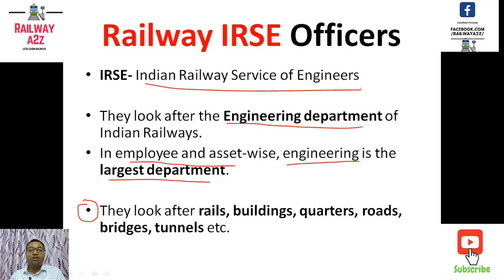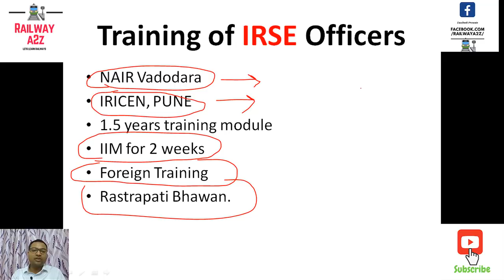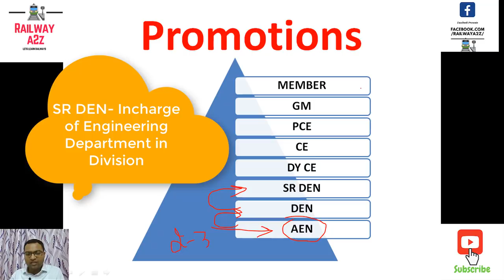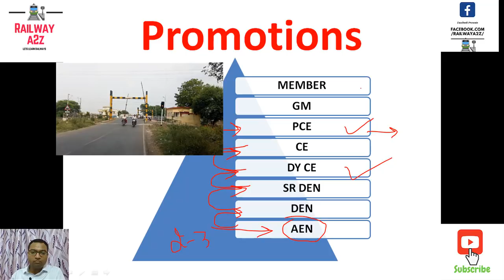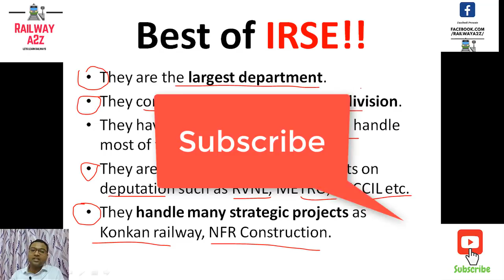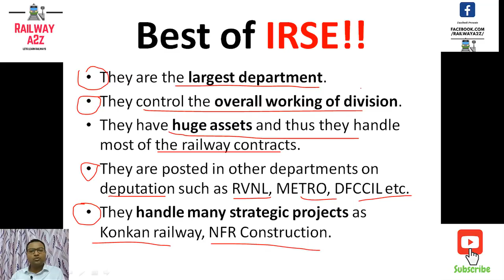Railway group-A IRSE officers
IRSE Stands for Indian Railway Service of Engineers. They are recruited through Engineering service (ESE) exam conducted by UPSC. They Handle the engineering department of Indian Railways. Their career starts with AEN i.e Assistant Engineer. One AEN handles a staff strength of around 800 to 1200 men.